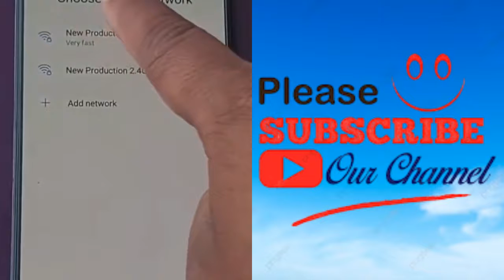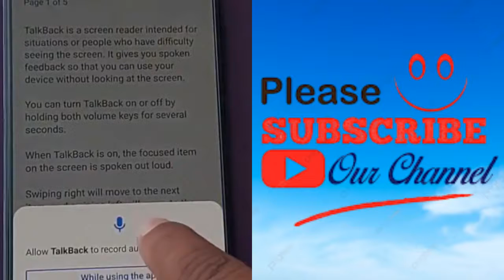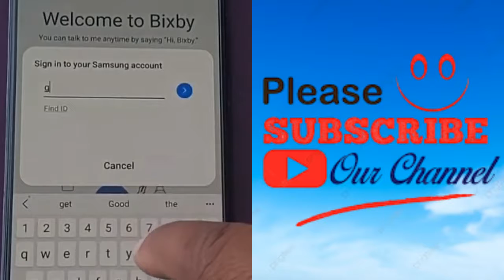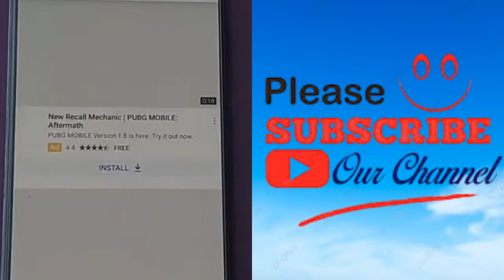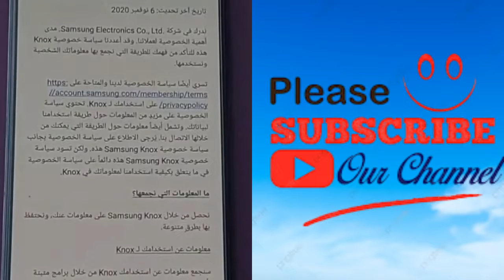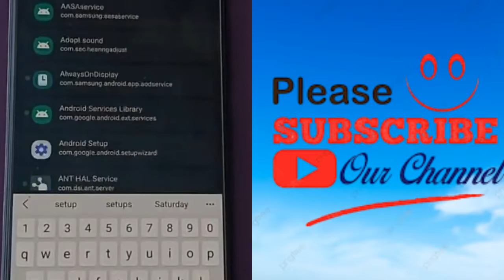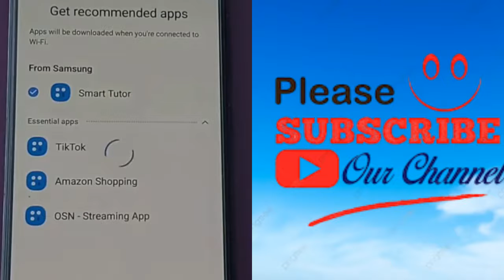Samsung A71 Frp Bypass Without Computer New Security Method Update 2022 Samsung A71 Unlock Google lo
Samsung A71 Frp Bypass Without Computer New Security Method Update 2022 Samsung A71 Unlock Google lock 2022 Without Flashing No tools no any app